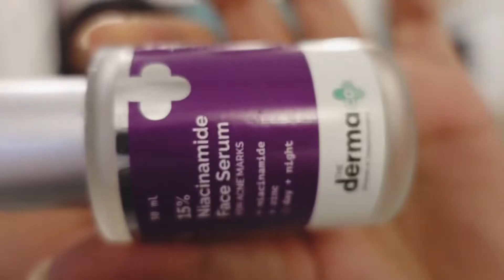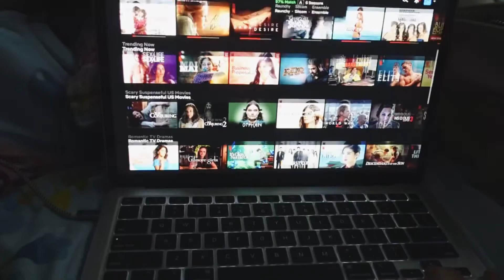Finally mom came back home I Whisku 🐶 is the happiest | skincare routine | ice cream and coffe time